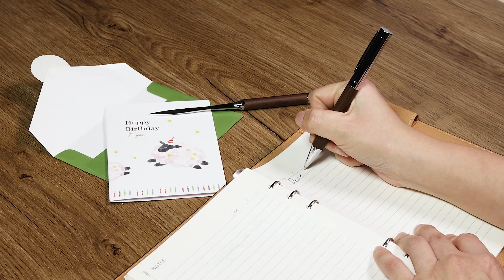LACHIEVA LUX represents outstanding and elegant writing instruments.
🌈LACHIEVA LUX, having a professional and creative team, makes premium quality writing instruments and variety of the pens, in abalone shells, natural wood, crystals which will make users fully enjoy the art of writing.
LACHIEVA LUX pens are good for every occasion.   They are the perfect presents for your loved one and family member.  Nice amazing gifts for friends, colleagues and for every holiday.   Let's enter the world of LACHIEVA LUX.💖

👉Amazon - USA

👉Amazon - Japan

👉Amazon - France

👉Amazon - Germany

👉Amazon - UK

👉Amazon - Australia